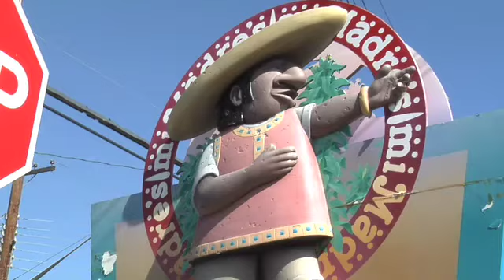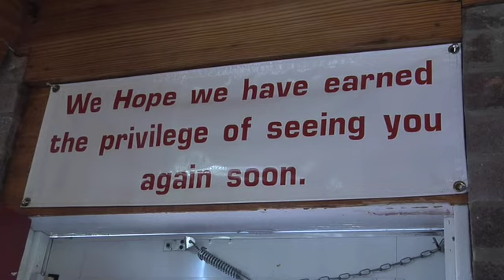TacoJournalism at Mi Madre's (Take 2)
Here's a more profe stylez. A bit more high quality (remember my rinky dink one?).  A little more in depth in taco history and making at Mi Madre's. Austin, Texas